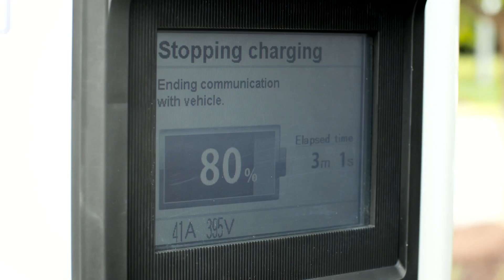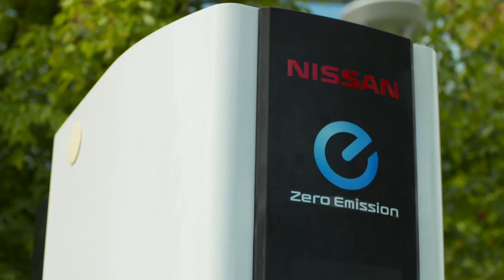Discuss: Is General Motors' Policy on DC Quick Charging Slowing Chevrolet Bolt EV Adoption Rates?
It’s the world’s first long-range electric car costing under forty thousand U.S. dollars, can travel upwards of two hundred and thirty-eight miles on a charge (more than three hundred if you’re good with your right foot), and is on sale now in certain U.S. markets and South Korea. But while the Chevrolet Bolt EV deserves a place in the history books when it comes to range versus price, this five-seat compact electric car isn’t selling as well as some had hoped. What’s more, it’s being outsold by the older, cheaper, less capable Nissan LEAF.

So is the Chevrolet Bolt just not priced right? Is Nissan undercutting the Bolt EV so much that people are going for the shorter-range LEAF instead?  Or is General Motor’s lack of interest in charging networks hampering the rollout of this influential plug-in car?